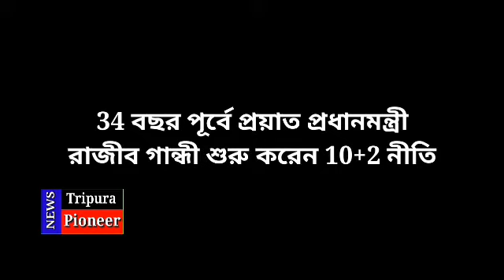নতুন শিক্ষানীতি: 10+2 নয়, চালু হবে 5 +3+3+4 নীতি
দেশ সংবাদ